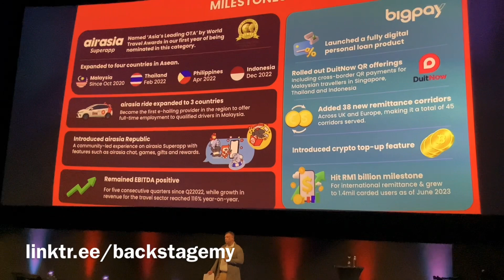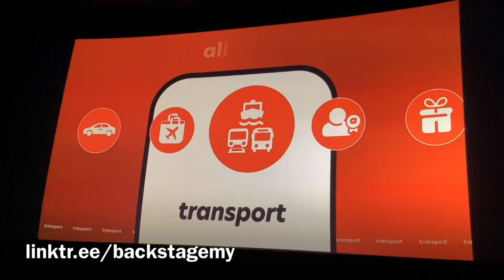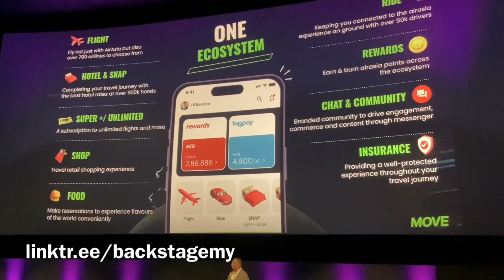airasia Digital is now MOVE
Nadia Omer, the incoming CEO of airasia Superapp (now airasia move), Tony Fernandes, CEO of Capital A, and Executive Chairman of MOVE together with Zubin Rada Krishnan, CEO of BigPay during the unveiling of MOVE Digital today.

KUALA LUMPUR, 18 SEP - In a strategic move to emphasise its commitment towards travel, the digital arm of Capital A, airasia Digital announces its transformation into MOVE Digital (MOVE). This rebranding marks an exciting chapter in its next phase of growth through both its businesses, airasia Superapp and BigPay.

MOVE’s travel platform business, airasia Superapp will also undergo a brand refresh and change its name to ‘airasia move’ in the near future as part of the ongoing transformation.